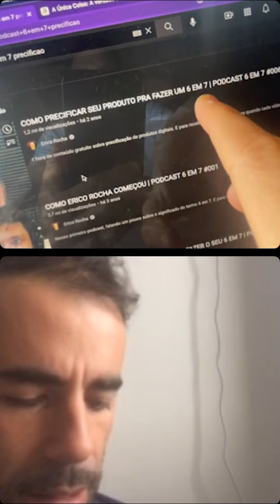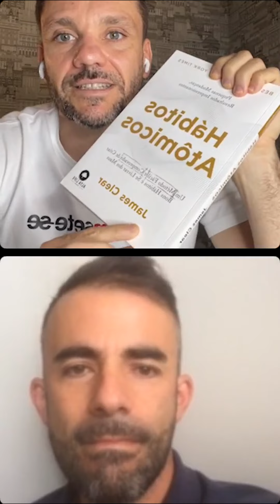TIMIDEZ, EMOÇÕES E E-BOOK || PROJETO 747 - Episódio 178 | ERICO ROCHA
No episódio de hoje eu falo sobre timidez, como as emoções nos afetam e ferramentas. Comenta aqui o que você mais gostou nesse episódio!